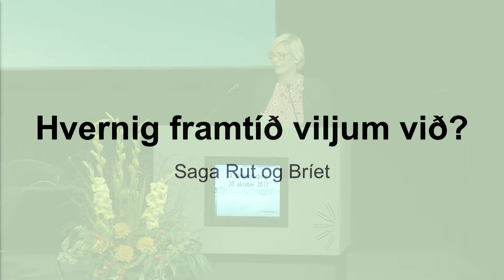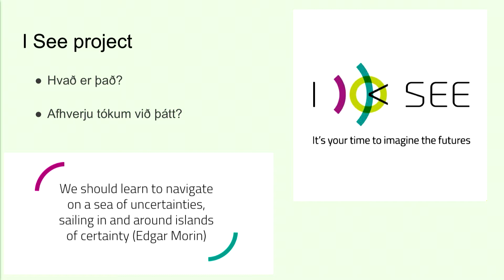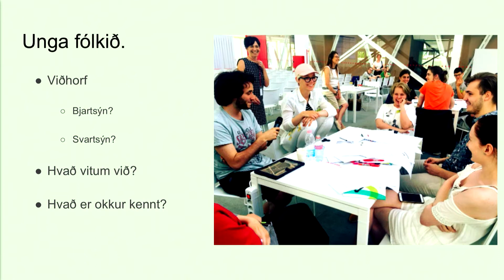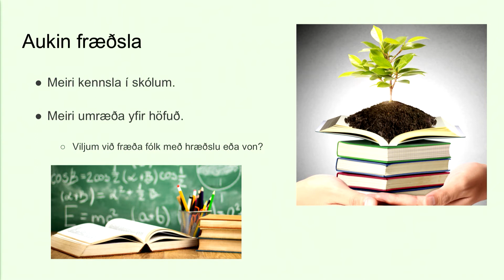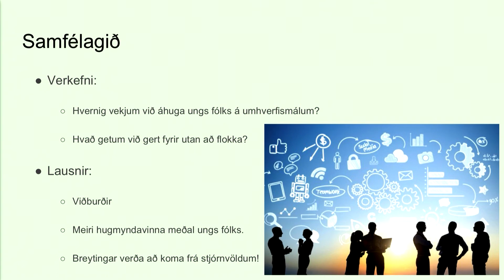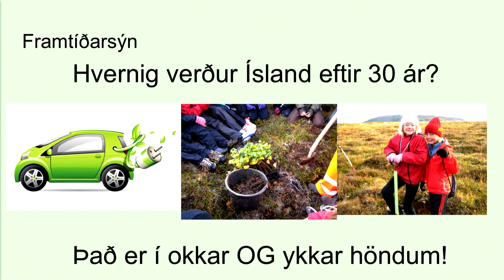Umhverfisþing - Raddir ungu kynslóðarinnar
Raddir ungu kynslóðarinnar: Hvernig framtíð viljum við? Erindi Bríetar Felixdóttur og Sögu Rutar Sunnevudóttur nemenda í Menntaskólanum við Hamrahlíð á Umhverfisþingi sem haldið var í Hörpu 20. október 2017.